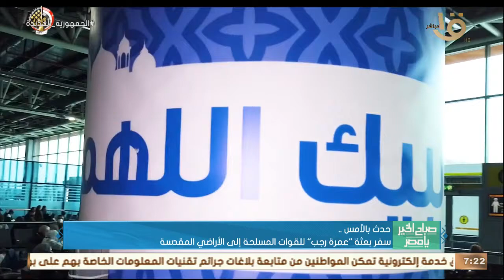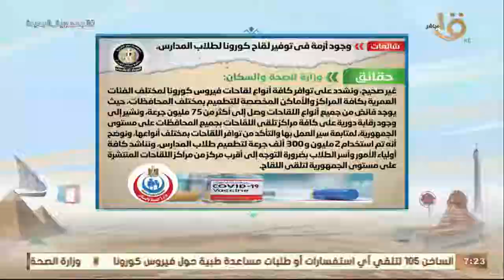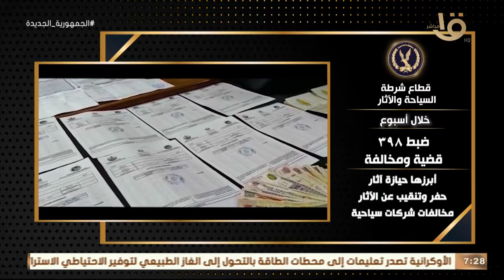حدث بالأمس.. توقيع مذكرة تفاهم بين "الوطنية للثروة السمكية" ووزارة الثروة الحيوانية بتنزانيا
صباح الخير يا مصر | حدث بالأمس.. توقيع مذكرة تفاهم بين "الوطنية للثروة السمكية" ووزارة الثروة الحيوانية بتنزانيا